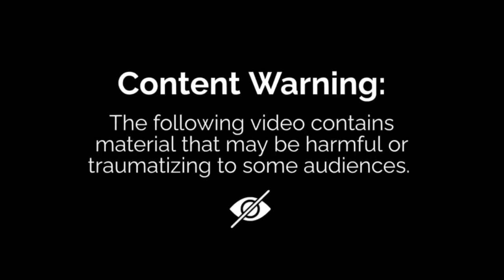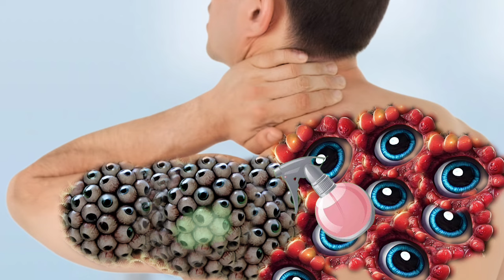ASMR videos 📸 | 2D Animation from infected 🤧 hand | maggot remove | Mobarak ASMR